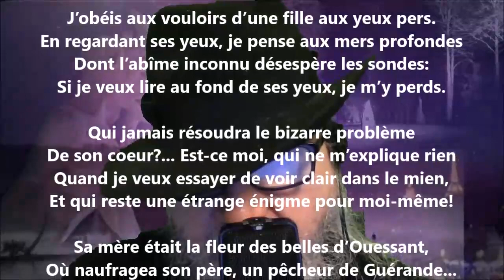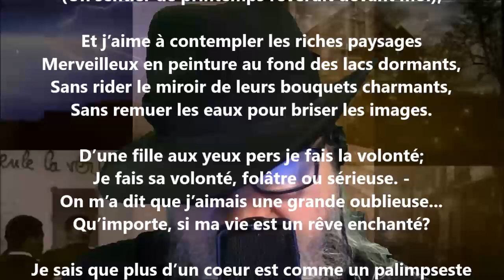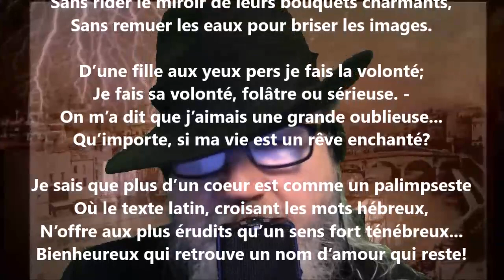Fleurs du chemin - André Lemoyne lu par Yvon Jean